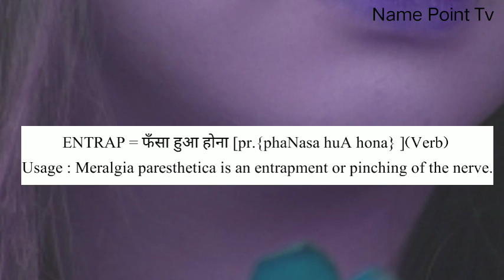Entrap Meaning | Entrap Meaning In Urdu & Hindi | Entrap Ka Matlab Kya Hota Hai